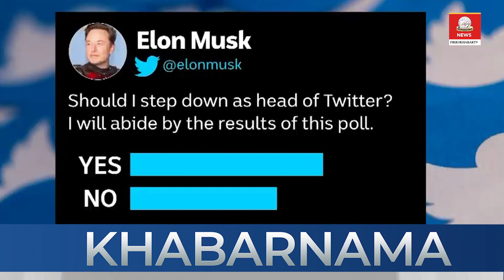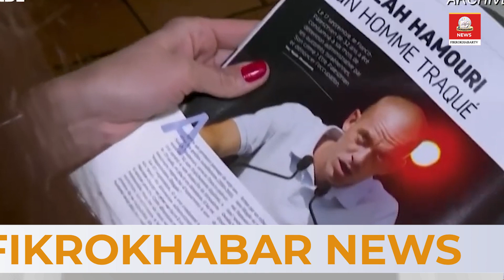Savarkar Inside Karnataka Assembly | Bill To Ban Halal Meat | Elon Musk | Madrasa | Khabarnama